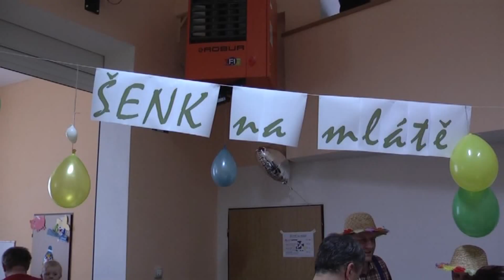Služovice - Maškarní ples pro děti